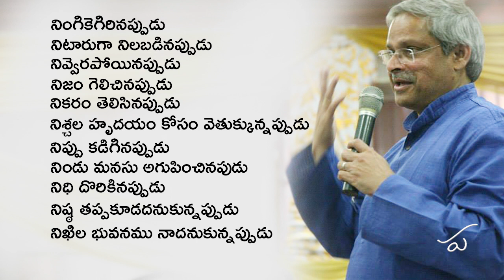Poetry Recitation : Ninne | Dr. Parakala Prabhakar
Poetry Recitation : Ninne